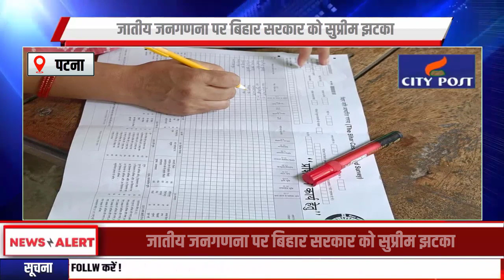सुप्रीम कोर्ट ने कहा- हाईकोर्ट के फैसले का इंतज़ार करे सरकार.